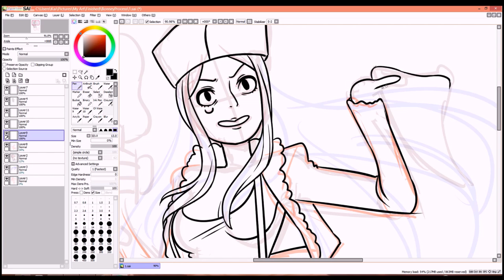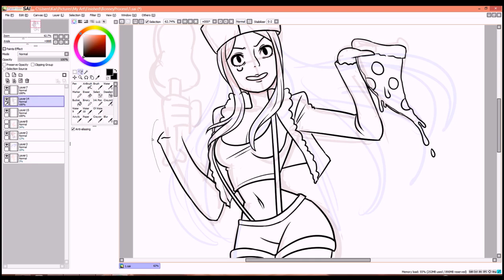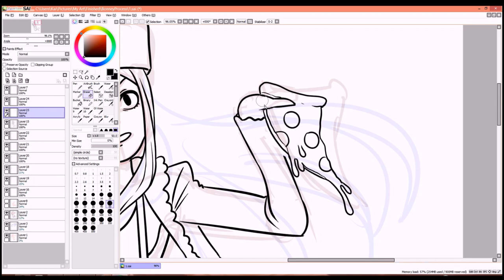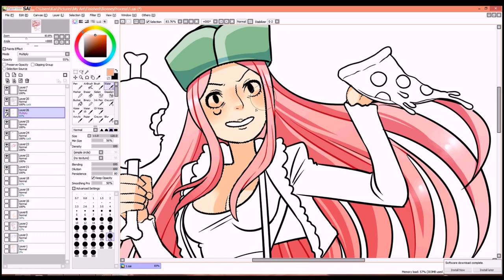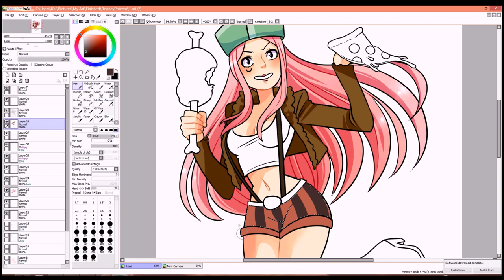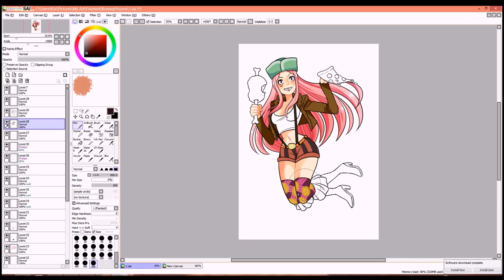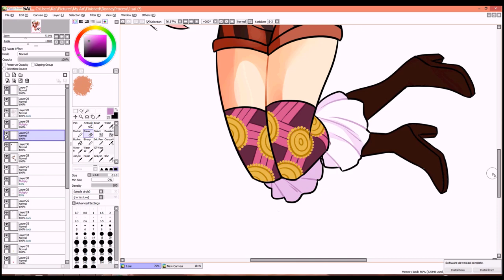Jewelry Bonney Speedpaint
Songs used-

Hydrocity Zone Remix (Act 2) - Sonic 3

Labyrinth Zone Remix - Sonic The Hedgehog